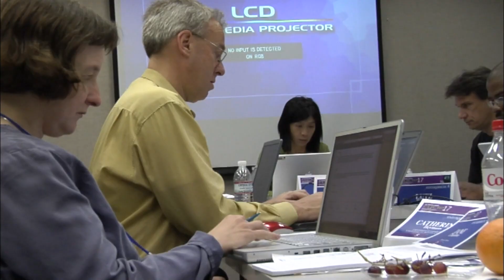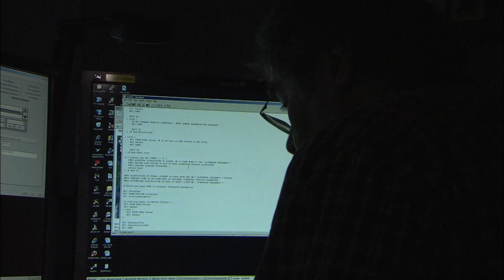NASA Now Claims: An Object in Space Sends Us Earth Radio Messages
The search for extraterrestrial life and the exploration of the cosmos are indeed fascinating areas of scientific inquiry, and many efforts, such as the Search for Extraterrestrial Intelligence (SETI), have been devoted to detecting potential signals from other civilizations.  NASA, has recently disclosed that a colossal celestial body has started transmission of radio signals towards Earth. This prospect compels us to contemplate the potential that we might not be solitary in the universe, an apprehension-filled yet exhilarating revelation. More about the story in today's episode of REVEARL THE MYSTERY.